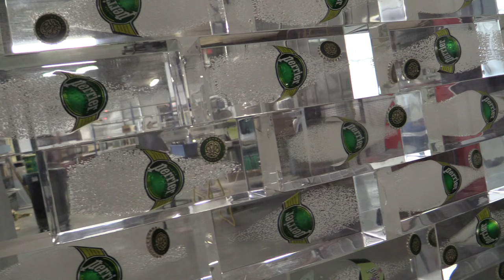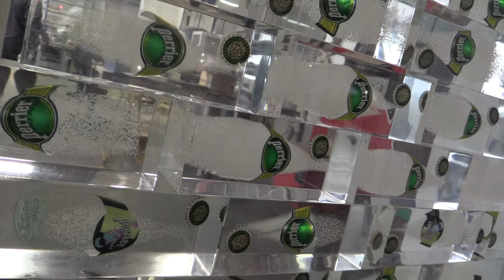Tom Fleury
Tom Fleury est un jeune entrepreneur installé depuis peu à Peschadoires afin de se rapprocher du bassin thiernois et de pouvoir ainsi plus facilement répondre à la demande de ses clients, principalement des couteliers. Outre sa nouvelle activité qui est de lancer une nouvelle  "ligne" de couteau, son activité principale est l'inclusion en résine acrylique d'objets publicitaires, ou personnalisés.